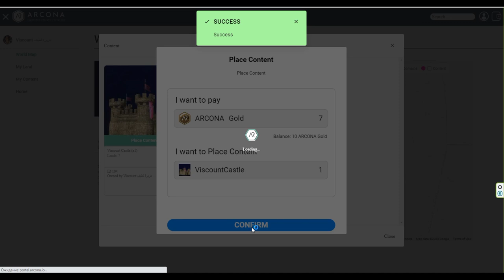Place content in Arcona Augmented Reality Metaverse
The Arcona Metaverse creates a Digital Land - a layer of Augmented Reality uniting the physical and virtual worlds into a single information environment perfectly linked to our real world. It is designed for everyday user interactive experience with augmented, virtual and mixed reality multimedia content in real world locations.